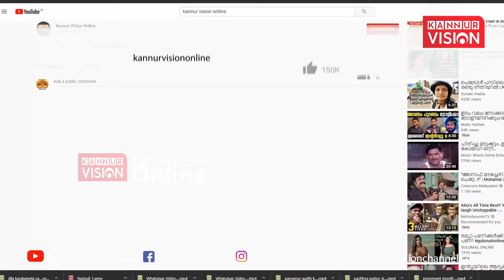മാടായി തിരുവർക്കാട്ട് കാവിൽ നവരാത്രി ആഘോഷത്തിൽ തിരക്കേറുന്നു